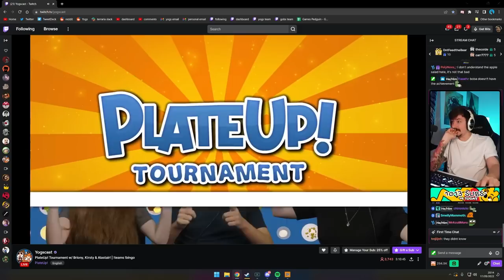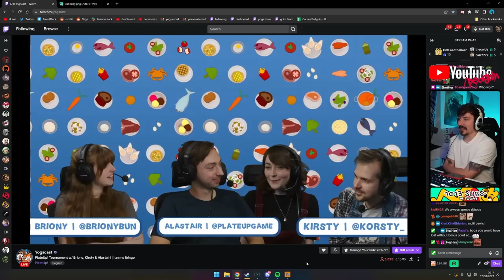PlateUp! TOURNAMENT with Boba and Lewis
It's the first Yogscast Plate Up Tournament! I'm working with Boba and Lewis as we try to achieve the highest score against the other teams.